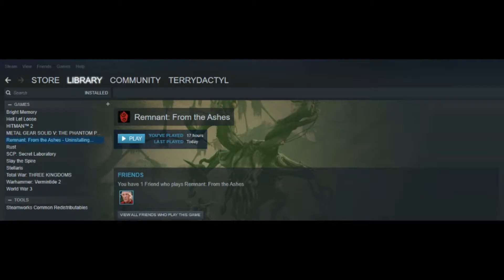Rage of Nightmare - Remnant: From the Ashes FINAL EPISODE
This final boss made me rage so much! It ruined the game for me. I cut out so much footage of the attempts and rage quits!